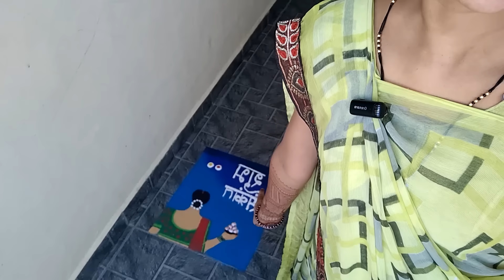☺️फायनली पल्लवी आली व्हिडिओ मधे! मकर संक्रांती स्पेशल व्हिडिओ!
☺️फायनली पल्लवी आली व्हिडिओ मधे! मकर संक्रांती स्पेशल व्हिडिओ!dailyvlog trend dailyrouti dailyroutinevlog #